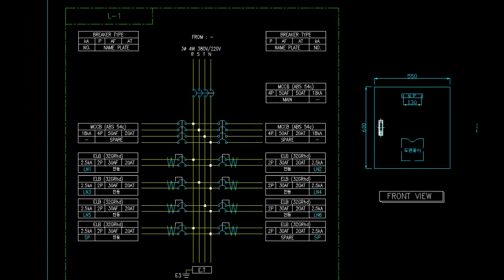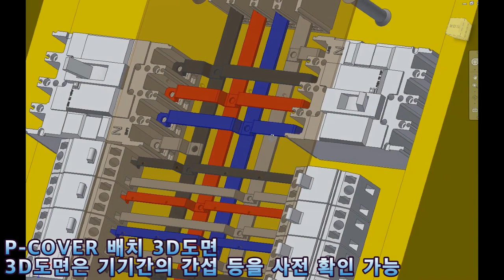분전반 3D 내부 구조 영상 입니다.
"좌측 FEEDER MCCB N상 을 잘못 붙여 넣었네요. ㅎㅎ. 수정 했습니다." 썸네일만 수정

그리고 배전반 용량 자동산출이 궁금 하시면
다음 카페 배사모 에서 다운 받아 사용 하세요.
프로그램 사용방법 영상은 제가 올리 영상 있습니다.
수배전반 변압기 용량 입력으로 VCB CT, MOF, PF, ACB, CON, MCCB 등
용량 모두 자동 산출 됩니다.